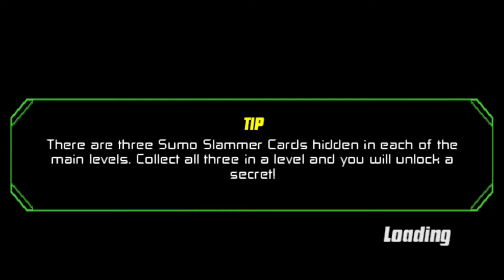Ben 10 Protect Of Earth 🌍 3rd boss Fight & win